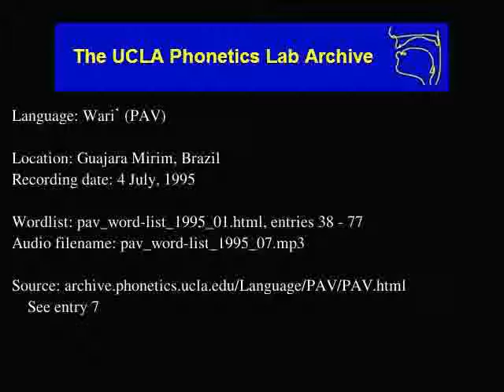Wari' audio: pav_word-list_1995_07